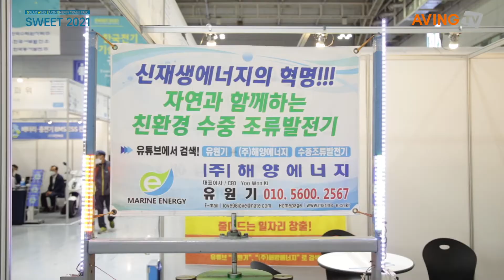거성전력, SWEET 2021서 조석간만의 차 활용한 '해양에너지 시스템' 선보여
거성전력(대표 유원기)은 7월 8일(목)부터 10일(토)까지 광주광역시 김대중컨벤션센터에서 열린 'SWEET 2021(Solar, Wind & Earth Energy Trade Fair 2021)'에 참가해 해양에너지와 해양안전 기자재를 공개했다.

친환경적인 해양에너지를 연구 개발하는 거성전력은, 전 세계 다양한 장소에서 설치 가능한 시스템 개발을 목적으로 자연 현상 원리를 응용하여 전력을 생산하고, 시설의 활용도를 높이는 것을 목적으로 연구개발을 하고 있다. 또, 해양에서 발생하는 다양한 위험을 예방하기 위하여 해양안전 기자재를 연구개발 및 생산하고 있다.

이번 전시회에서는 해양에너지와 해양안전 기자재를 대거 선보였다.

거성전력의 기술은 지구상 에너지원 중 최적의 친환경 에너지로 꼽히는 해양에너지로, 특히 그중 지구와 달의 자전으로 인해 발생하는 조석간만의 차이로 인해 발생하는 조류(또는 해류)를 이용하여 에너지를 생산하는 시스템이다.

기존 기술들은 풍력발전기와 같은 수평형 회전체를 가지는 형식의 발전체를 해저에 설치함으로써 침수 등 문제가 발생하거나, 회전체의 회전속도를 높이기 위하여 조류가 강한 곳에 설치해 시설의 파손이 잦았으나, 지구상 조류의 흐름이 평균 1.5- 2m/s인 점을 활용하여 느린 유속에도 강한 토르크를 이용하여 전기를 생산한다.

거성전력 관계자는 "전기 없는 삶은 생각할 수 없을 정도이지만, 전기 생산에는 많은 오염이라는 희생이 동반된다"라며 "선진국 대기업들을 중심으로 그린에너지에 의한 경영을 천명할 정도로 환경에 대한 많은 관심이 쏠리고 있다."고 설명했다.

또, "이에 현존하는 가장 친환경적인 해양의 조류와 해류를 이용해 전기를 생산하고, 그 시설물을 해양에서의 기지화로 수상레저타운, 수상가옥, 해상 군사기지, 연구시설 등의 다양한 용도로 활용함으로써 지구상 70%에 달하는 바다를 인류를 위한 새로운 삶의 터전으로 개발하고자 한다."고 말했다.

이어 "해양 관련 시설은 육지와 다르게 많은 연구개발과 시설비 등이 소요되어 의지 있는 기업들의 관심 없이는 방치되거나 사장될 수밖에 없는 것이 현실"이라며, "많은 기업들의 관심이 단지 계획이 아니라 현실적인 개발로 이어지길 이번 전시회를 통해서 이루고 싶다."고 참가 배경을 밝혔다.

한편, 올해로 제15회를 맞이한 SWEET 2021은 에너지 밸리의 중심 광주에서 신재생에너지 기업들의 네트워크 형성 및 최대 규모의 비즈니스 기회를 제공했다. 2006년부터 신재생에너지 산업의 성장과 발전을 함께 해온 SWEET는 지난 2008년 7월 국내 최초로 국제전시인증기구 UFI 인증을 획득한 바 있다. 또한, 국내 신재생에너지 전시회 유일, 10회째 산업통상자원부 유망전시회에 선정됐으며, KOTRA와 공동 주관을 하는 국내 유일의 전시회다. 전시품목은 다음과 같다. △태양열·광 △스마트그리드 △풍력 △바이오에너지 △이차 전지 △수소 △송배전 △해양 및 소수력 △에너지효율 △지열